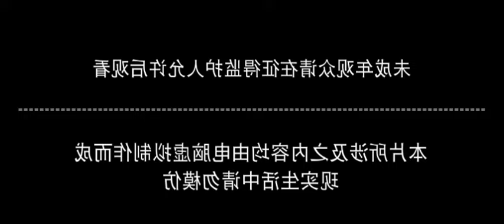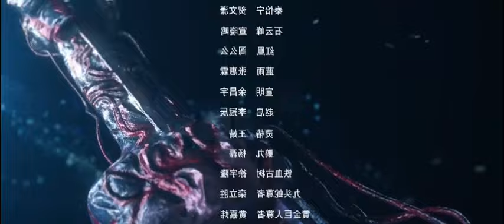perfect world episode112 tamil (@voice-of_tangsan )